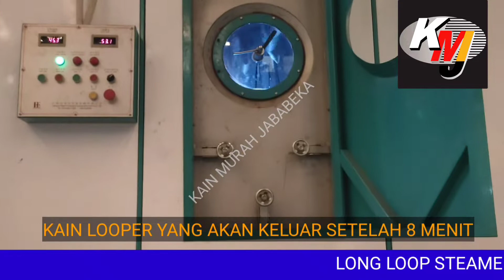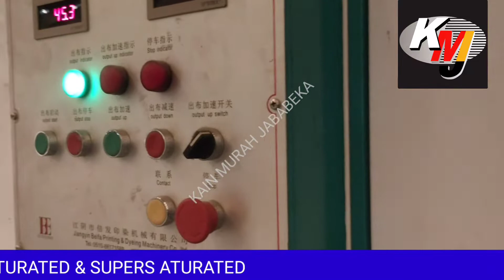FIKSASI RAYON PRINTING REAKTIF DI PABRIK TEKSTIL |LONG LOOP STEAMER BEIFA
Proses Fiksasi kain rayon printing reaktif menggunakan mesin Steamer Beifa. Proses Fiksasi saturated menggunakan steam 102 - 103 °C dengan uap 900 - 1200 kg / jam.

Waktu Fiksasi di dalam steamer 8 menit dengan kecepatan 45 m/menit. Diatas 102 ° C nozel air dan uap menyemprotkan untuk mempertahankan pada temperatur 102 °C sehingga humiditi ruangan tetap terjaga.

Dengan kelembaban yang cukup akan menghasilkan Fiksasi yang maksimal. Jadi kain rayon printing yang keluar dari ruang steamer terasa lembab ( tidak kering ).

Sehingga uap terserap ke kain untuk menyatukan warna sampai kedalam serat kain. Ini akan menghasilkan warna yang solid.

Untuk bisa menangkap kelembaban uap ke dalam serat kain, pada pembuatan pasta warna harus diberikan urea sekitar 15%.

LONG LOOP STEAMER BF 1899-400 Type Intrlligent Energy-saving Long Loop Steamer

Beifa Printing & Dyeing Machinery
Bright Colorful From Beifa
FAST DEVELOPMENT

Kain Murah Jababeka adalah distributor kain rayon printing dan dyeing juga jual grosir dengan harga murah